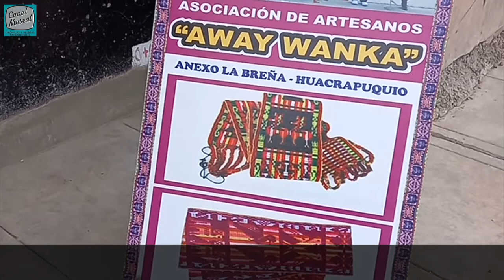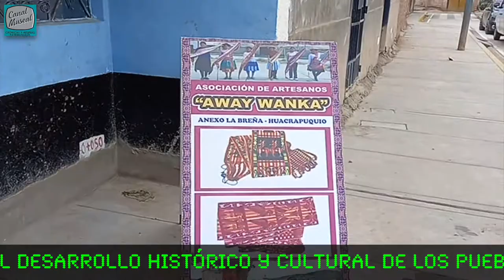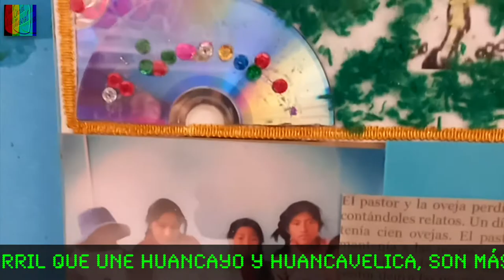–Asociación Away Wanka de La Breña–Huancayo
Visitamos la Asociación Away Wanka de La Breña, en el Parque Andrés Avelino Cáceres, Huacrapuquio, Huancayo, Junín.

Desde tiempos ancestrales, las mujeres de La Breña se han especializado en el tejido de fajas con telar de cintura. Con el paso del tiempo sus motivos iconográficos han evolucionado, en función al desarrollo histórico y cultural de estos pueblos vecinos, siendo así estas fajas un repositorio de la memoria de esta población. En reconocimiento a la trayectoria
de esta tradición textil, las fajas de Viques y La Breña han sido reconocidas por el Ministerio de Cultura, como Patrimonio Cultural de la Nación.

¡Una previa antes de nuestra nota editada...!